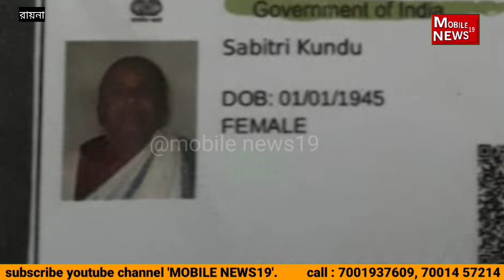ঝড়ে হুড়মুড়িয়ে ভেঙে পড়লো দেওয়াল । চাপা পড়লেন বৃদ্ধা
ঝড় বৃষ্টিতে দেওয়াল চাপা পড়ে মৃত 1 বৃদ্ধা ।  ঘটনা পূর্ব বর্ধমান জেলার রায়না থানার অন্তর্গত কুকুড়া গ্রামের । মৃতার  নাম সাবিত্রী কুন্ডু। বয়স আনুমানিক ৮৭।  পুলিশ ওই বৃদ্ধার মৃতদেহ উদ্ধার করে নিয়ে যায়  ময়না তদন্তের জন্য ।পুলিশ সূত্রে জানা যায় মৃতা ওই বৃদ্ধা পাশের বাড়ির এক অসুস্থকে দেখতে গিয়েছিলেন। ঝড় উঠতেই বাড়ির উদ্দেশে রওনা হন। বাড়ি পৌঁছাবার আগই রাস্তাতেই তিনি ঝড়ের মধ্যে পড়ে যান।  দুর্যোগ থেকে বাঁচতে  একটি বাড়ির বাইরে আশ্রয় নেন। ঝড়ের দাপটে সেই বাড়ির দেওয়াল ভেঙে গেলে সেখানেই চাপা পড়েন ওই বৃদ্ধা। গ্রামের মানুষজন ভাঙ্গা প্রাচীরের রাবিশ সরিয়ে বৃদ্ধাকে বের করে। তবে ততক্ষনে তার মৃত্যু হয়েছে বলে জানা যায়।